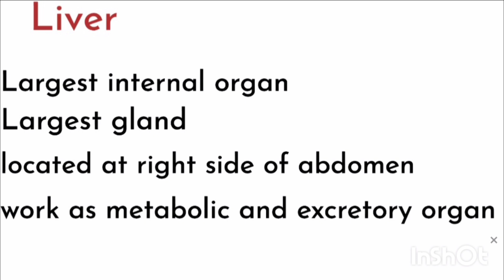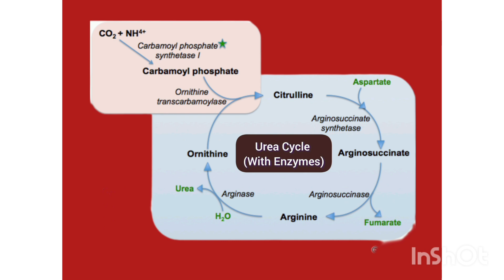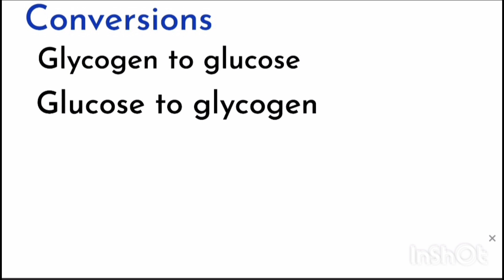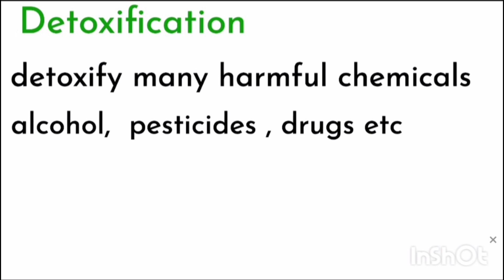Liver| Urea cycle | Liver function | Excretory organ| Homeostasis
Liver
Excretion
Homeostasis definition
Homeostasis examples
Homeostasis mechanism
Homeostasis diagram
Homeostasis pictures
Homeostasis meaning
Homeostasis physiology
Homeostasis definition and example
Homeostasis medical definition
Temperature Homeostasis
Homeostasis in human
Homeostasis in animals
Negative feedback
Light sciences
Maktab.pk
Shomu's Biology
Biology by Bhatti